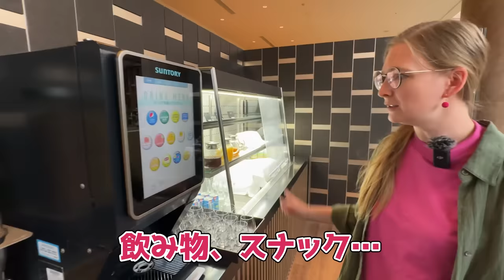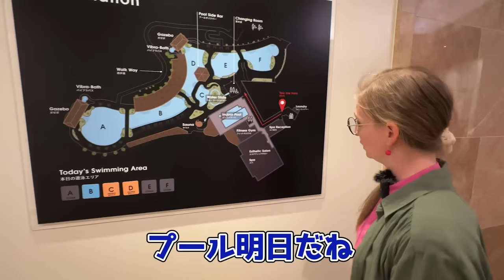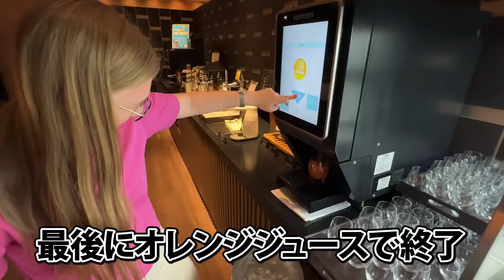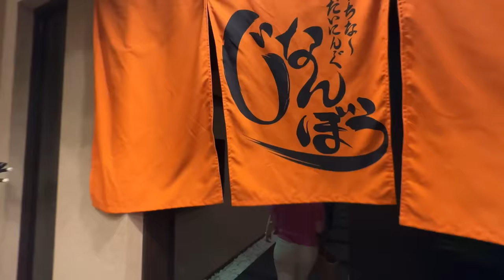【外国人が感動】日本が世界一！沖縄の高級ホテルリゾートが最高すぎた！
今回は、弾丸で２泊３日の沖縄旅行に行ってきました！
宿泊したホテルが最高すぎて、せっかくの旅行なのにダラダラし過ぎちゃいましたw
皆さんもこんな経験ありますか？笑

【撮影協力】
オリエンタルホテル 沖縄リゾート&スパ
2022年12月に改装された客室「クラブルーム」に宿泊しました。
スパやクラブラウンジの利用が特典でついてきます！

BitStar所属
▼ファンレター等の宛先はこちら
〒150-0002